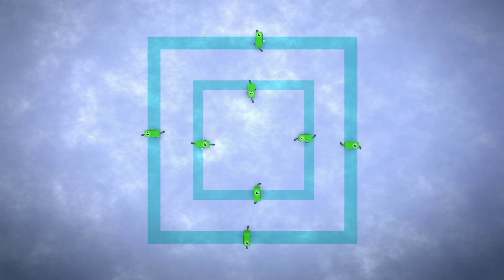@Numberblocks- Numberbuds! 😁 ✨| Back to School | Learn to Count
As well as numbers, the Numberblocks can always count on each other!